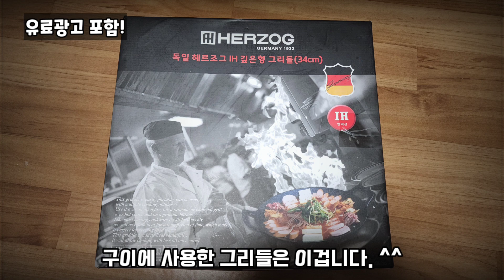아침부터 꽝치다가 마지막 들른곳에서 물위에 시커먼 무리를 발견! 대박! /바다투망/투망달인/투망던지는법/castnet/pesca/bigfish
주말을 맞아 아침일찍 화진포로 달려갔는데 기수는 막혀있고 고기는 안잡히고 다른 포인트들도 나오는건 황어뿐이고 완전 꽝치고 집으로 돌아가려다가 마지막에 혹시나 하고 들른 오호항 기수역. 써핑하는 사람들 옆 물위에 떠다니는 시커먼 물체들을 발견하고 살금살금 다가가 투망을 던져보았어요. ^^

(주)체리픽
헤르조그 인덕션겸용 깊은형 그리들 34cm
+핀셋집게
특징: 시즈닝 없이 편하게 사용할 수 있는 제품,
         인덕션에서도 사용가능하며 모든열원에서
         사용가능한 제품.